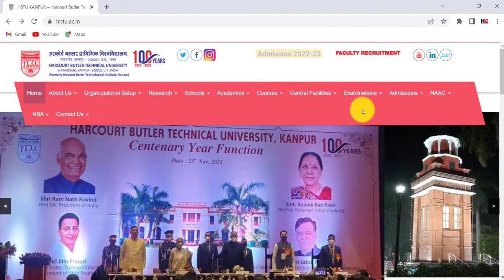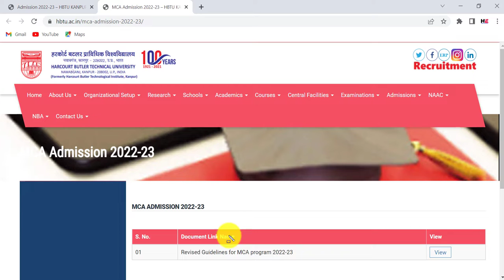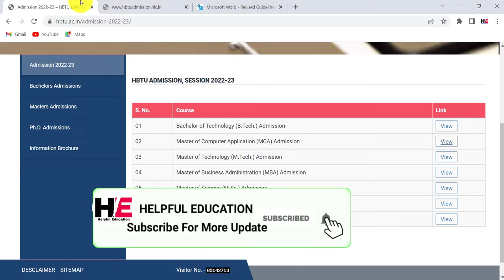HBTU MCA Admission Online Form 2022 | HBTU MCA Notification 2022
HBTU MCA Admission Online Form 2022